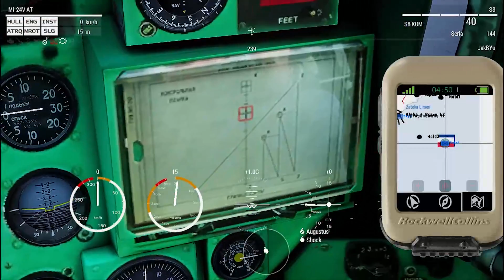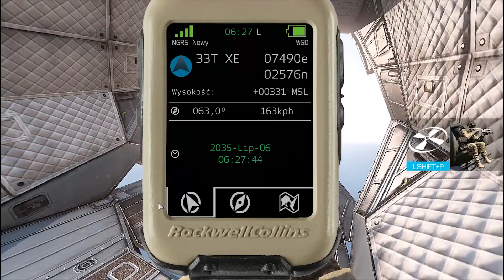Arma3Coop - Operacja: Kaptur (Augustus)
Opis misji:
Informacje o przeciwniku
Wojsko Amerykańskie kamuflaż UCP, cięzko uzbrojone w sprzęt posiadające równiez AA oraz amerykanskie pojazdy.

Pogoda
Bezchmurnie

Wyposażenie
M8i-24V AT x 2 CH-47i Chinook x 2

PRZYŁĄCZ SIĘ DO NAS!